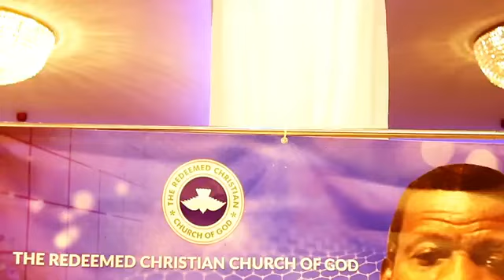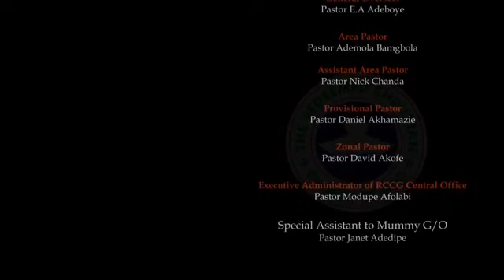Special Service with RCCG G.O ADEBOYE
Special sunday service with G.0, RCCG, Pastor E A Adeboye

Host: Area 3 , Zone 2, London Province 1

Welcome to Kingdom Life Chapel
I am delighted to welcome you to this channel of RCCG Kingdom life chapel. This is surely our season of new things, new miracles, new testimonies, new heights and new beginnings.

I thank God for your life and I belief that God through His spirit will make your destiny a fulfilled one in Jesus mighty name.

Our God has promised us good.
Come and partake in the wonderful blessings of God.
Come and celebrate your victory in the Lord with us.
“with God all things are possible” (Matthew 19:26)

 - Pastor Ayo Ajiboye